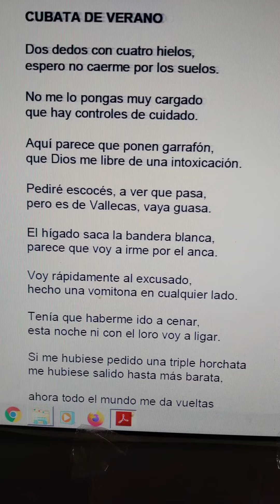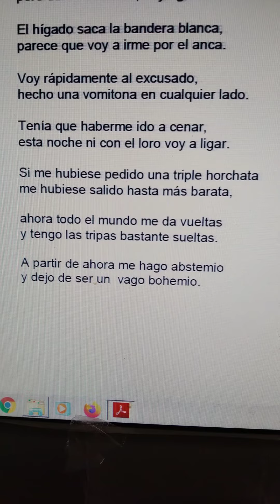Poesía Jesús García Rodríguez y Miguel de Asén literatura española de siglo XX(5)